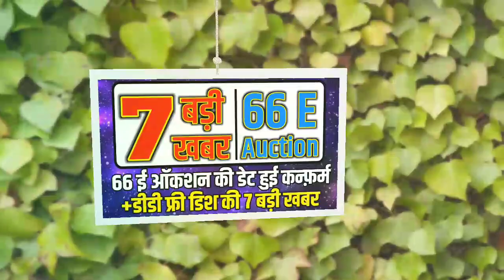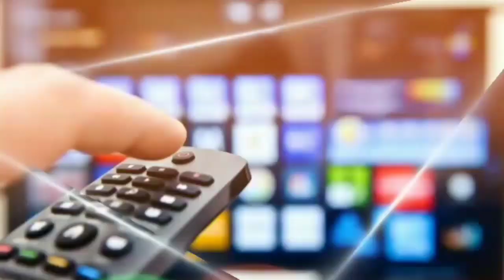Dd Free Dish New Update Today | 66 E Auction Date Confirm | 7 Big Update Of Dd Free Dish